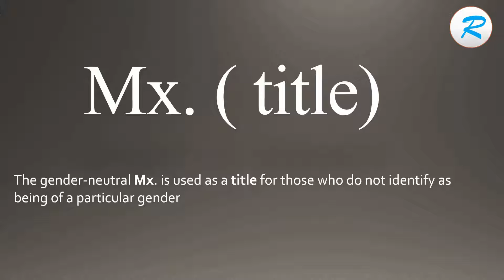How to pronounce Mx ( title )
Learn how to say Mx  ( title ) with Learn it with Radhika.